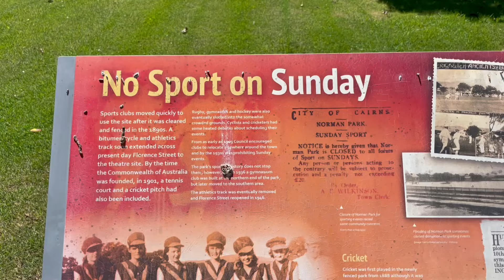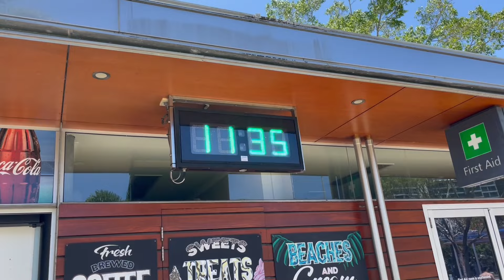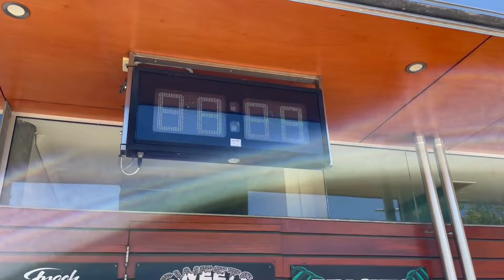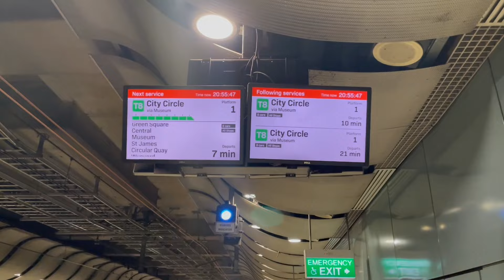КРУГОСВЕТКА // ДЕНЬ 44 / АВСТРАЛИЯ, КЕРНС: В (ОТЧАЯННЫХ) ПОИСКАХ ПАМЯТНЫХ СОКРОВИЩ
Всем привет! Меня зовут Аня. 11 ноября 2023 года я отправилась в одиночное кругосветное путешествие вокруг света.

Хочу доехать до Южного Полюса, и буду благодарна за помощь

для переводов в рублях
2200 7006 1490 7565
или